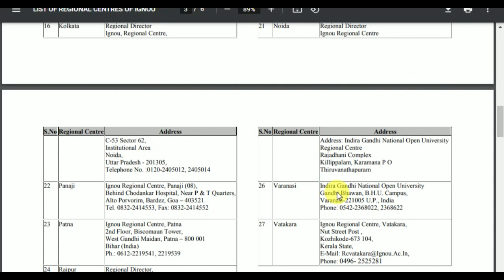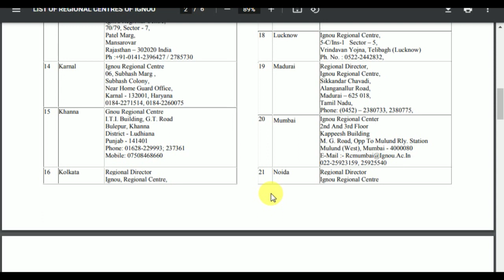Ignou bed merit list 2022 |ignou bed cut off 2022 |ignou bed merit list kab aayega